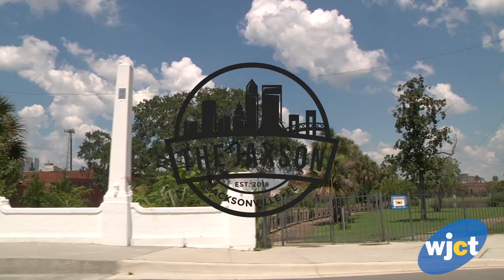The Jaxson: Time To Revamp Springfield Park Before Adding New Greenspace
Confederate Park and playground, H.J. Klutho Park, W.W. Schell Park, and McPherson Park combine to form 37 acres of green space forming the border between Downtown and Springfield. Read the story and listen to an extended version of the radio segment